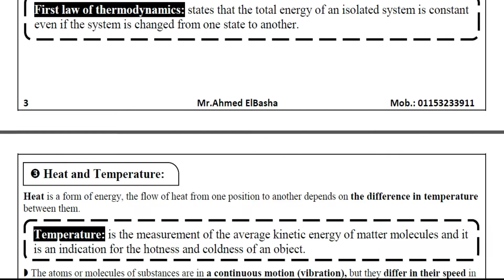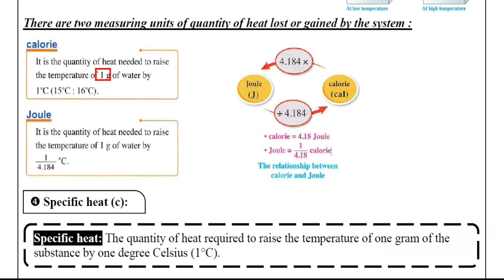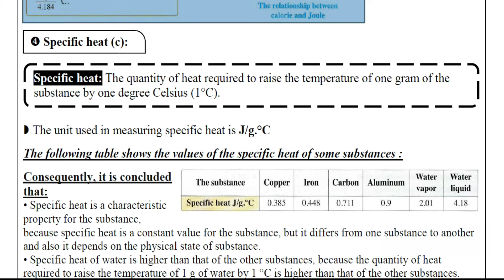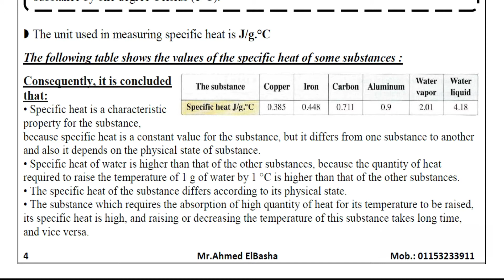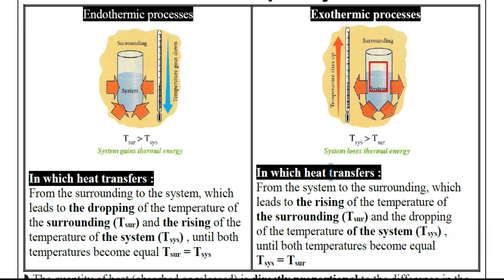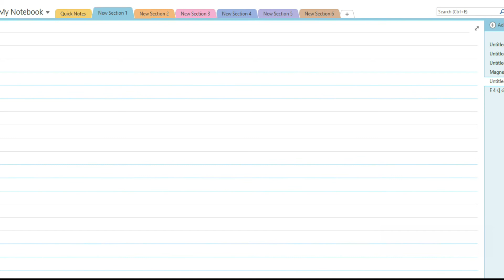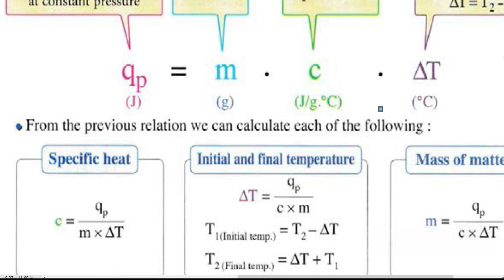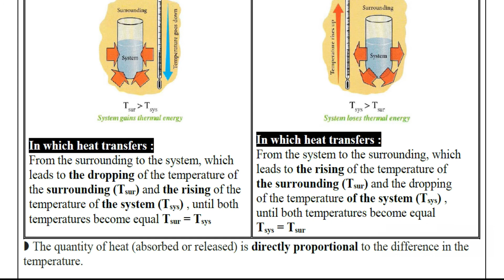CHEMISTRY | Sec.1 | Thermochemistry #3 | Unit 4 - Chapter 1 - Lesson 1